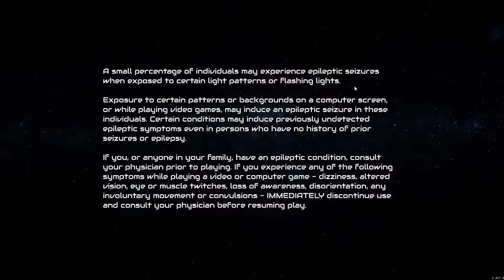ΔV: Rings of Saturn (PC) FIRST PLAY!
Here a link to Death Wish Coffle . One great Coffle